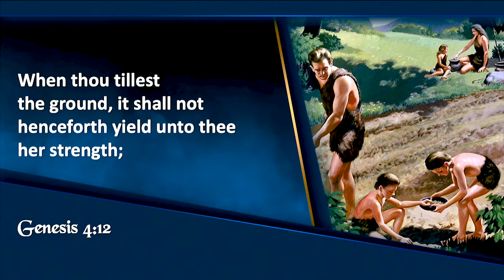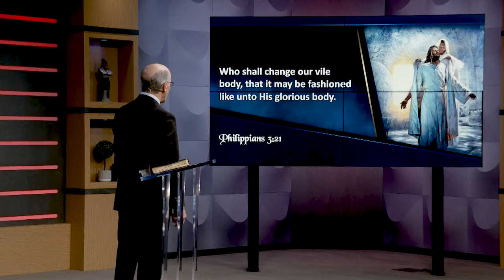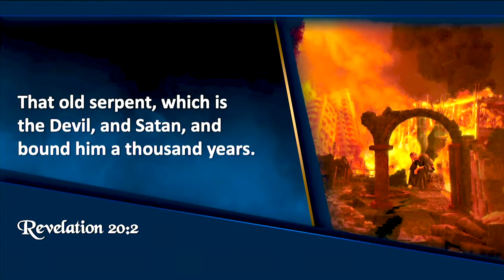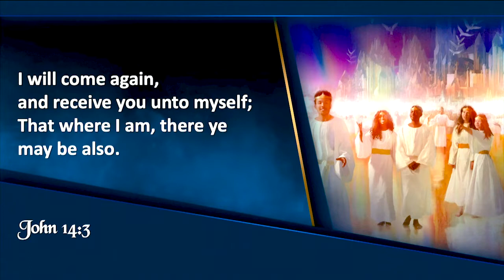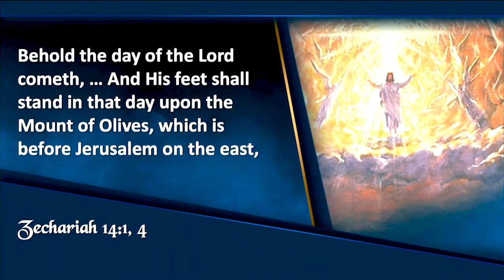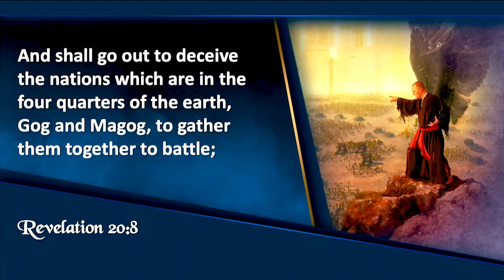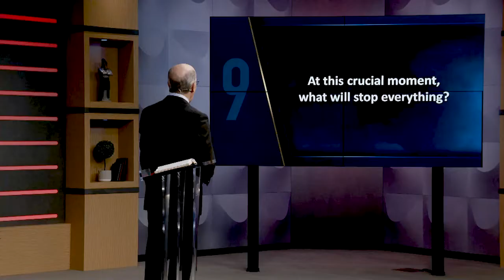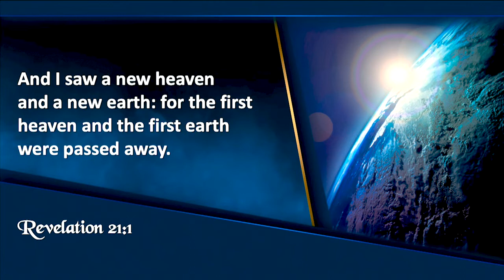Tamnica za đavola - Apokalipsa DANAS 11 - Doug Batchelor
Apokalipsa DANAS! je epska biblijska avantura, koju prezentira poznati govornik Doug Batchelor. Ovdje zaranjamo direktno u sadržaj Božije riječi kako bi smo dobili jasne, vjerodostojne i logične odgovore na najbitnija pitanja o životu, proročanstvima i posljednjim danima ovog svijeta. Ovdje se govori o veoma bitnim pojedinostima koje mijenjaju život i otvaraju oči da vidimo što nam to neizvijesna budućnost donosi, ali u isto vrijeme možemo dobiti veoma praktične savjete za naš svakodnevni život.

Pitanja na koja su ponuđeni odgovori:
- Imaju li još uvijek važnosti proročanstva stara tusućama godina?
- Koja proročanstva ispunjavaju najnoviji događaji?
- Kako se pripremiti za dolazeću krizu?
- Je li kraj svijeta blizu?

...i još mnoga druga.
Pridužite nam se na ovom uzbudljivom putovanju.